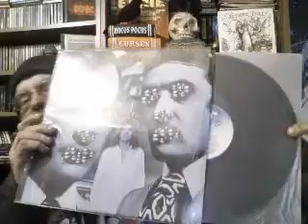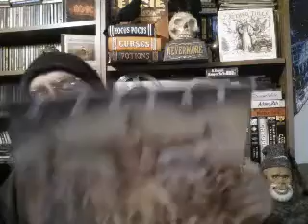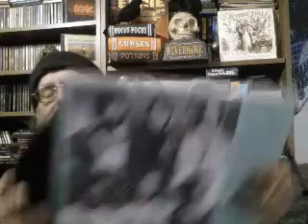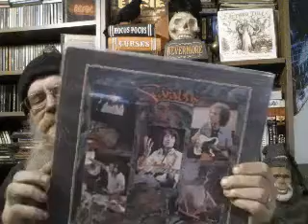SSVID #51 Vinyl Unboxing From Ebay